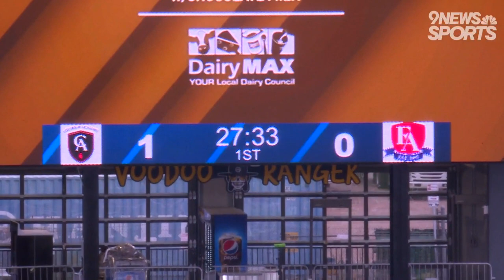Colorado Academy wins 3A boys soccer state championship in 2OT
The Mustangs defeated Frontier Academy 2- in double overtime in the Class 3A state title game.